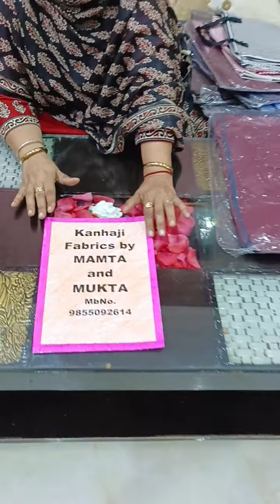must cloth organizer oder no 9855092614 free shipping 🥳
place ur oder ad injoy best quality products 🥳
must cloth organizer
reasonable price 🥳
all India free shipping 🥳
quality 100%